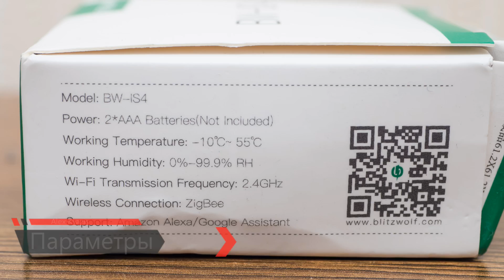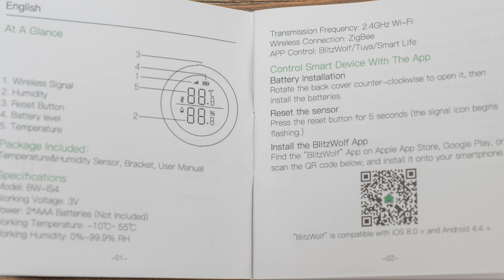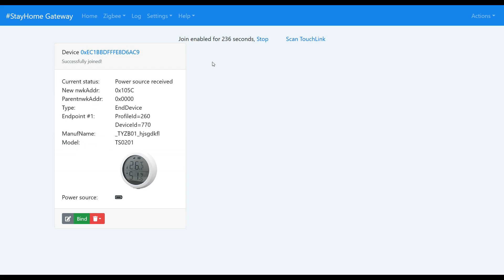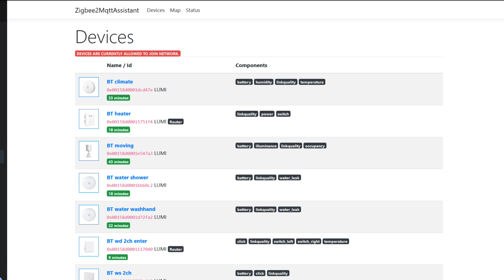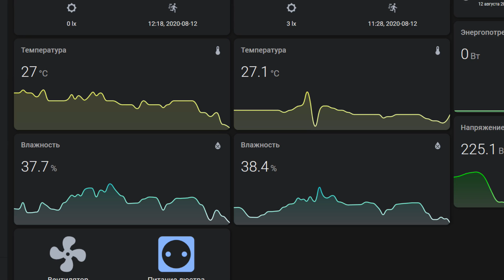BlitzWolf BW-IS4 - zigbee датчик температуры и влажности с ЖК экраном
Мы с вами поговорим про интересный Zigbee датчик температуры и влажности от Blitzwolf. На мой взгляд, главной фишкой этого датчика является наличие жидкокристаллического экрана - для визуального контроля показаний.

Обновление от 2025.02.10 - BlitzWolf BW-IS4 снят с продаж, ниже ссылки на аналоги